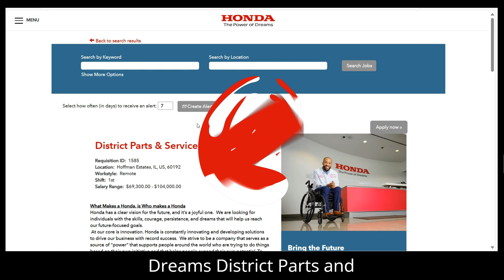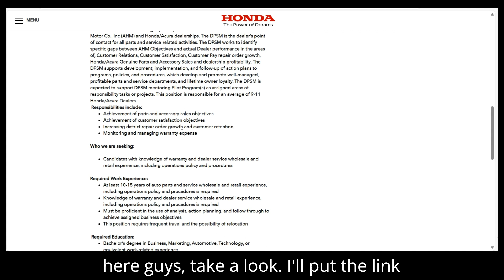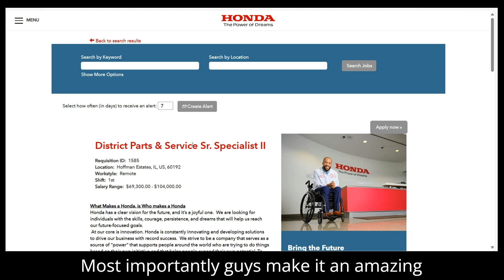Earn $2080 A WEEK | HONDA WFH Jobs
This is the Job that is paying $52 an hour---  ❤️😍

Get $100 when you refer a friend ❤️😍

HAVE YOU TRIED TRANSFORMATION FACTORY SEAMOSS GEL ❤️😍 LOVE THIS ONE SO MUCH ❤️😍
Health made simple with Sea Moss Transformation’s Gel!

HAVE YOU TRIED ORGANICS NATURE COLLAGEN PEPTIDES + IRISH SEA MOSS ❤️😍

★LET’S CONNECT!★